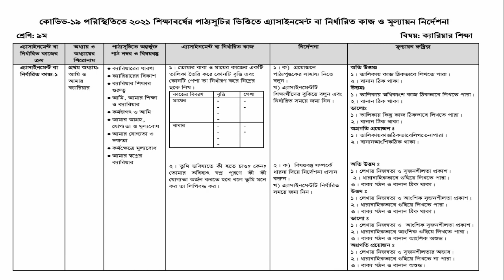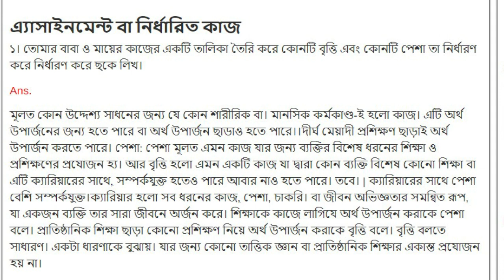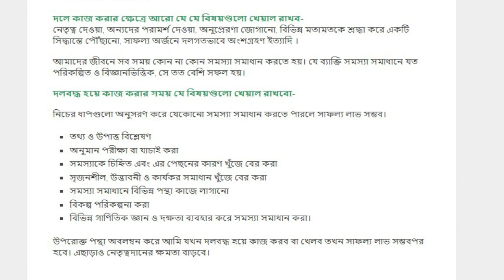নবম শ্রেণির ক্যারিয়ার শিক্ষা অ্যাসাইনমেন্ট ১০ম সপ্তাহ | Career education Assignment for class 9